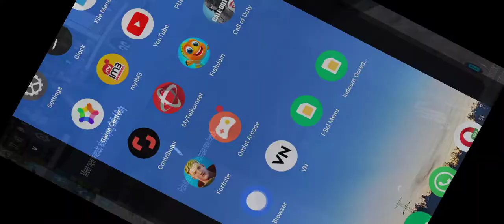codm battle royale BLITZ random tapi kompak